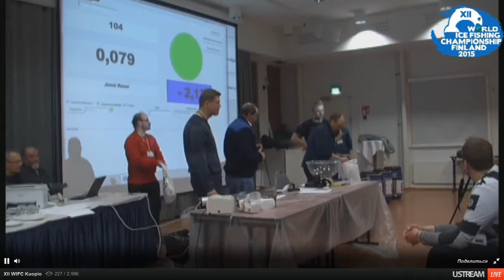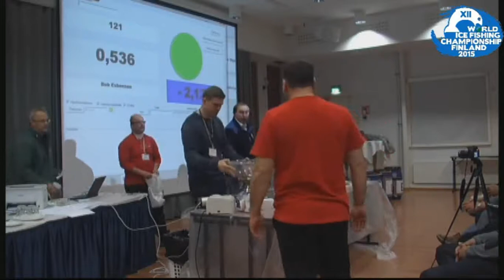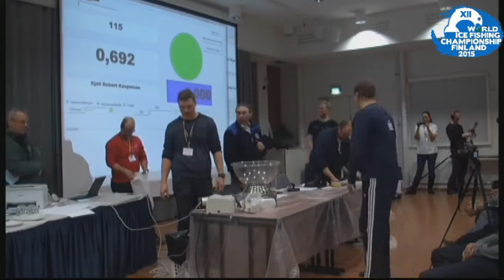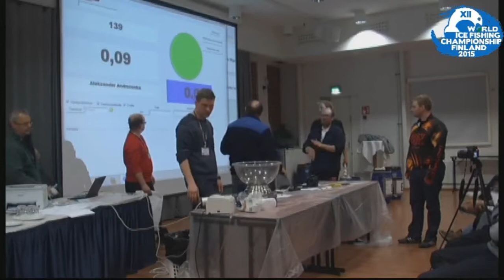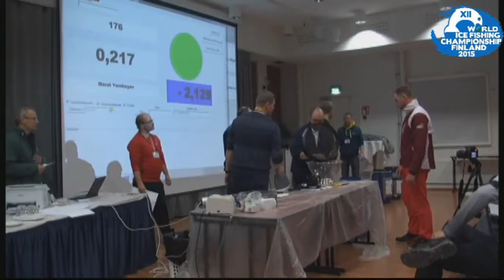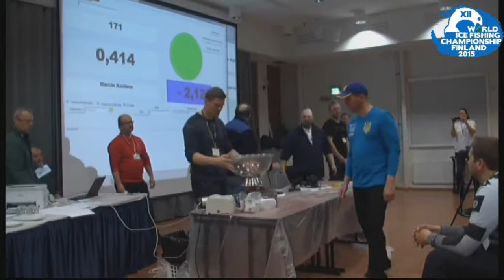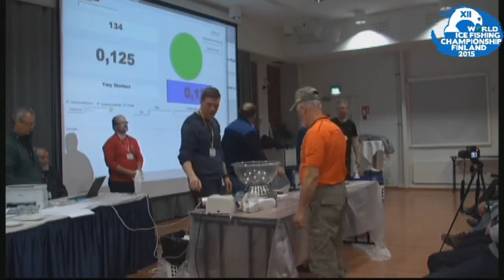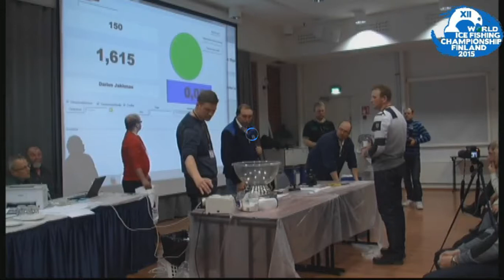WORLD ICE FISHING CHAMPIONSHIP 12 / 12 ЧЕМПИОНАТ МИРА ПО ЗИМНЕЙ РЫБАЛКЕ 2015 ГОДА - 2 тур (1 часть)